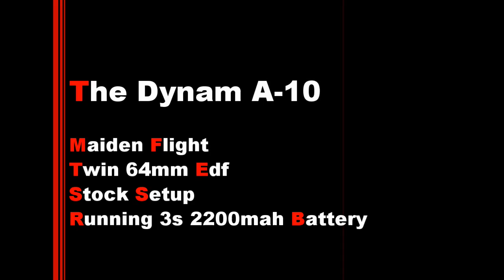Dynam A-10 Maiden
Description: The Dynam A-10 is not a screamer but fun. I painted the wingtips to give some added help with orientation.